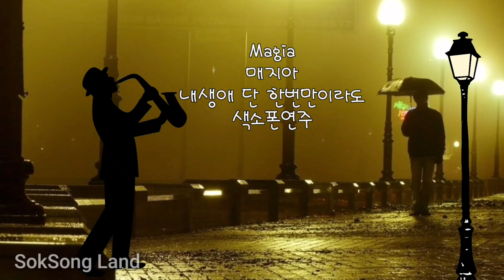매지아 내생애 단 한번만이라도 색소폰연주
내생애 단 한번만이라도 색소폰연주 Magia 매지아 메지아 크로마키 Chromakey Chroma Key